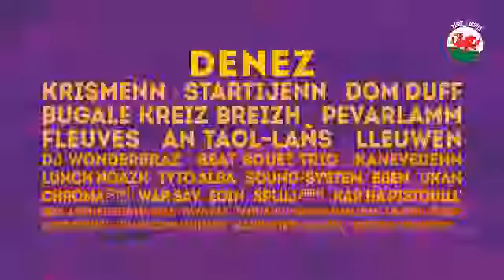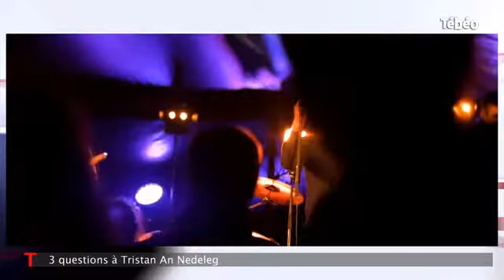GBB2019 – An Taol-Lañs, tremplin de musique actuelle chantée en breton (Tébéo)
Pennad-kaoz gant Tristan an Nedeleg diwar-benn pladenn gentañ an Taol-Lañs hag an 10vet kenstrivadeg. Skignet en abadenn “L’instant T”  (Tébéo) d’ar 26 a viz Ebrel.
D’ar Gwener 7 a viz Even e vo dalc’het an Taol-Lañs e Langoned ar bloaz-mañ. Gouel broadel ar brezhoneg (7-8-9 a viz Even 2019) a roio an ton d’ar sonerezh a-vremañ kanet e brezhoneg.

Entretien avec Tristan an Nedeleg à propos de la première compilation du Taol-Lañs et du 10e tremplin. Diffusé dans l’émission « L’instant T » (Tébéo) le 26 avril 2019.
Cette année, ce tremplin de la musique actuelle chantée en langue bretonne aura lieu le vendredi 7 Juin à Langonnet, en ouverture du festival Gouel broadel ar brezhoneg (7-8-9 juin 2019).